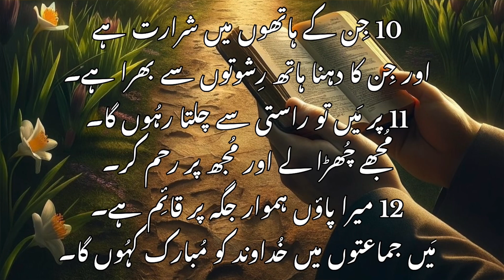زبُور26 Psalm || راست آدمی کی دُعا || Karizma Gospel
Judge me, O LORD; for I have walked in mine integrity: I have trusted also in the LORD; therefore I shall not slide. Examine me, O LORD, and prove me; try my reins and my heart. For thy lovingkindness is before mine eyes: and I have walked in thy truth. I have not sat with vain persons, neither will I go in with dissemblers. I have hated the congregation of evil doers; and will not sit with the wicked. I will wash mine hands in innocency: so will I compass thine altar, O LORD: